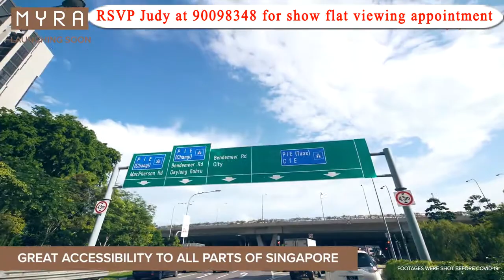MYRA USP HTNS Video HI RES 1